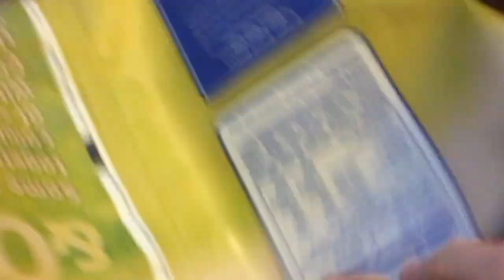WHAT I HAVE BEEN DOING LATELY... S10E06